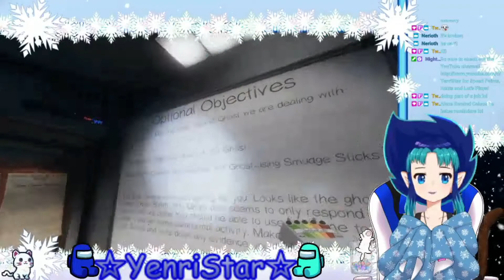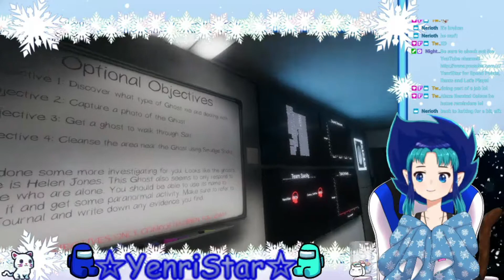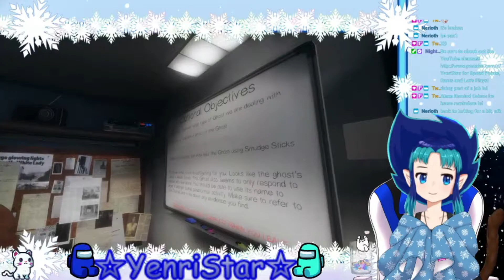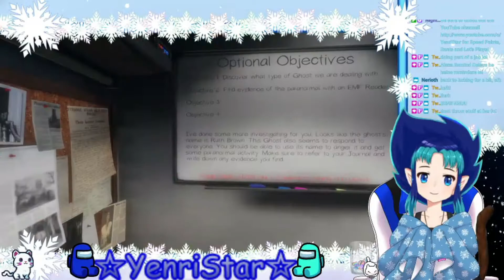Yenri Plays - PHASMOPHOBIA #2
gettin spoopy with more phasmo

Catch the next ones unedited and live on my twitch! :D